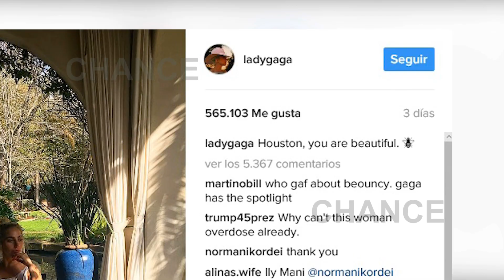Lady Gaga ultima detalles para la Super Bowl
Esta noche se celebra la Super Bowl, el evento deportivo más esperado por los americanos, siendo la famosa Lady Gaga, la encargada de entretener al público durante el descanso. La cantante ha ido actualizando su cuenta de Instagram durante los últimos meses mostrando cómo se prepara para darlo todo en la actuación.